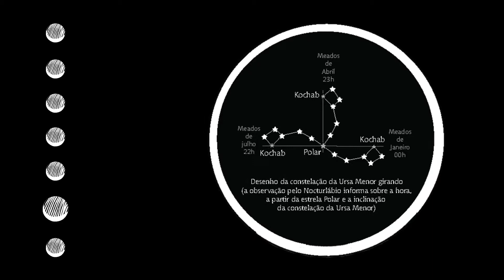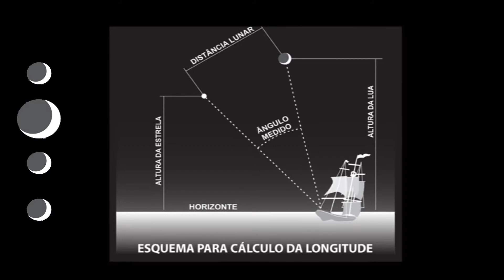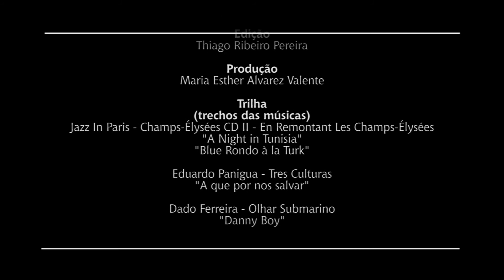Métodos de medição da longitude